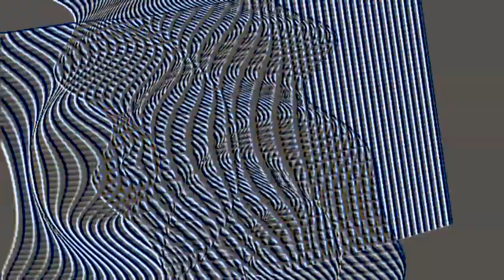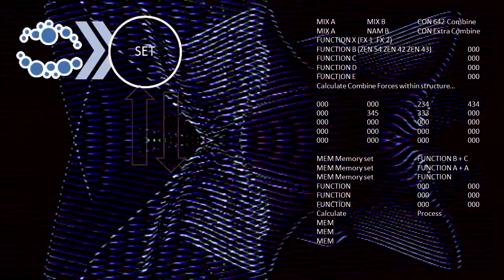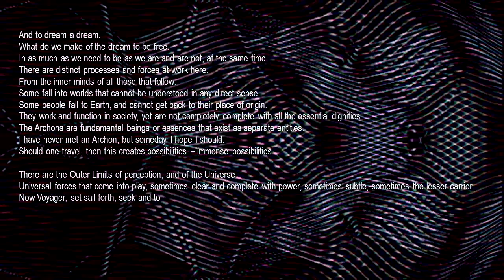Arco Temporal Nucleonics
Arco Temporal Nucleonics is an ambient and electronically-processed experimental music composition invoking very strange and surreal tonal combinations and deeper sensations. The basis for the work was borne from another original electronic ambient work - Xeon Nova Actuality. The base track evolved from this previous composition - which used the patch from the SynFactory 1.15 modular software synthesizer, processed with chorus and slowed down, then mixed with processed signal generated tones for an eerie science fantasy effect. It was considering the effectiveness of this work that inspired the motivation to further explore other possibilities, perhaps to create an entirely new track. The track Xeon Nova Actuality was subjected to a frequency alteration by the Valhalla Frequency Echo effect then fed into an echo unit to produce a suitably strange delayed signal. At the end of the composition is a sub-mix of all tracks flanged and slowed by 200%. Contained within the main mix is the ORGANized Trio VST simulation of the Hammond B3 organ playing four different sets of chords. These chords have been processed by the Valhalla Frequency Echo effect to create a chorus "warbling" modulation of sound. By fading up and down the four tracks from the ORGANized Trio Hammond simulation various choral pads could be emphasized. The overall feel is a melancholy and darker ambient work, exploring deeper recesses of form and vibration. Parts of the composition sound like the background atmospherics from science fiction films of the 1960s, or earlier. The video is comprised of rotating and modulating grid and line patterns transformed by wave-motion distortions, then processed by various effects such as embossing, non-additive mixing, solarisation, multiple exposure non-additive mixing, and mirrored edge effects (creating spiney Scanimate-like scan line effects that pulsate like a living organism). Superimposed over the modulating wave-motion distortions are "Aurora Lights" created by defocused versions of an earlier wave motion animated sequence. This "cloud coverage" also is layered over various pseudo computer graphics technical data that is keyed over the main image. This technical data shows mathematical and engineering concepts that attempts to portray dimensional simulation or analysis. The sets of data are not real, merely simulations of what might be conceivable within a scientific reference. The combination of music and technical visualisations creates a very eerie journey into the Unknown. It is this exploration that is the inspiration behind creating things that evoke our sense of mystery. What future engineering achievements may unlock unseen dimensions of our Universe? What technology or energy is required to probe the higher dimensions, and to unlease various untamed forces?